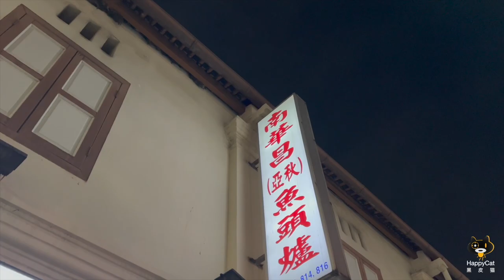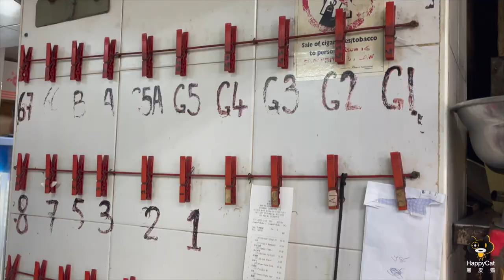Keeping the near 100-year-old recipe alive - legendary Nan Hwa Chong Fish Head Steamboat since 1927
The eatery is prominently located at the cross junction of Jalan Sultan and North Bridge Road. Having been in operation for close to a century, Nan Hwa Chang Fish Head Steamboat is known to be the oldest eatery still serving their delectable Teochew-style steamboat.

Served in a copper pot filled to the brim with soup and ingredients like cabbage, Tang Oh, yam and seaweed, the pot is kept piping hot by the charcoal embers that add a subtle smokey flavour. The broth is cooked with fish bones, dried sole fish and cabbage gives a natural sweetness. Choose your favourite fish to go with the soup - pomfret, red snapper, grouper and Song fish. The fresh, thick slices of fish and broth will make you want to come back time and again for more.

Your meal would not be complete without trying the Tze Char dishes. The signatures are the fried pork belly marinated with fermented tofu, braised intestine, homemade fried tofu and sambal vegetbles, just to name a few.

Mr Michael Lee, who now runs the eatery, aims to keep the heritage alive  for many generations to come. He hopes the eatery continues to provide a place for families to bond over the traditional, authentic steamboat.

Operating hours:
11am - 12am
Open daily

Address:
812 North Bridge Road, Singapore 198779